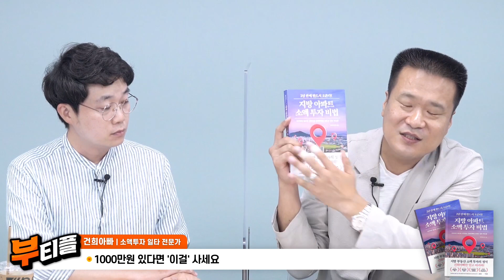1000만원만 모아서 '이걸' 사세요 | 건희아빠 1부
📘 『지방 아파트 소액 투자 비법』 도서 구매

00:18 1000만원 있다면 '이걸' 사세요
12:19  '3가지'만 지키면 지방 아파트 절대 실패 안해요
19:10 제주도, 강원도 '대장 아파트' 꼽아드릴게요